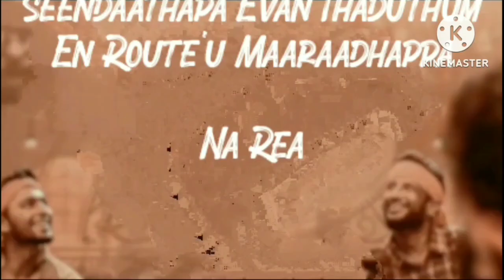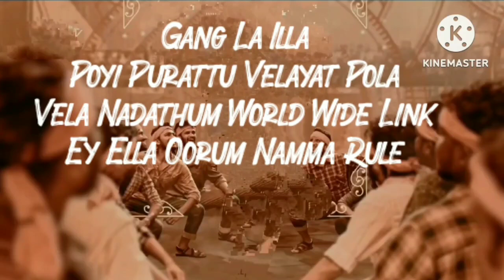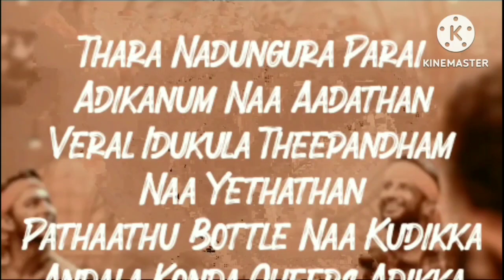Naan ready lyrics video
leo update,
leo latest update,
leo promo,
le aao latest updates,
leo new update,
leo teaser,
thalapathy vijay,
leo thalapathy 67,
leo lcu,
thalapathy 67 update,
leo updates,
thalapathy new update,
thalapathy 67,
leo update tamil,
lcu,
leo trailer,